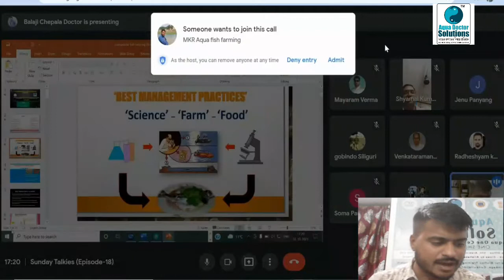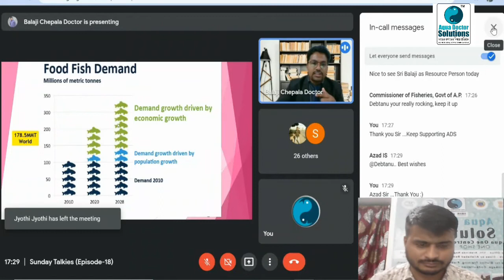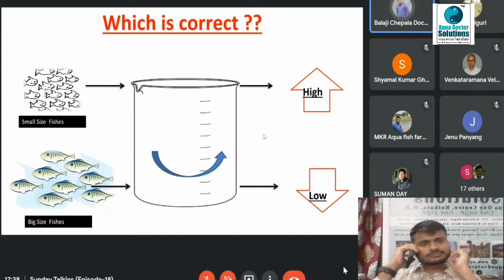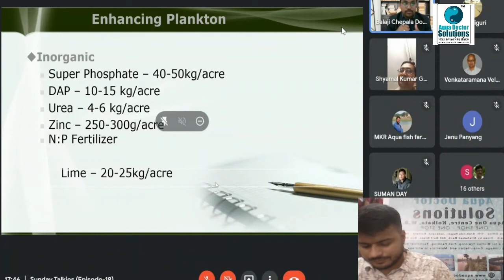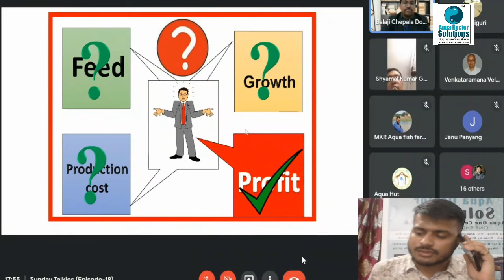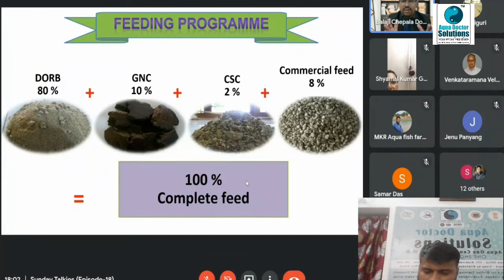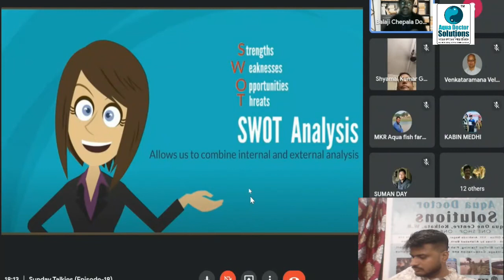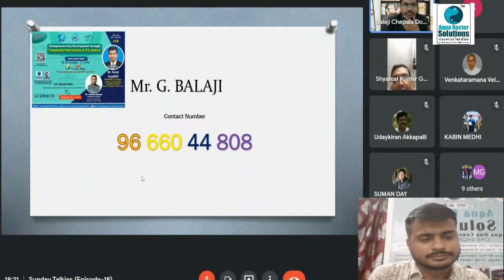Episode 18 | Sunday Talkies | Composite Fish Culture & IFS System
To know more about the Breeding & Farming of Desi Magur please watch out the full video.
Aquaculture is the future of sustainability.

Regards from
Aqua Doctor Solutions & Aqua Clinic,
Aqua One Center, (AOC, Kolkata)
1/11, Arabinda Nagar, Jadavpur, Kolkata 700032, W.B., India